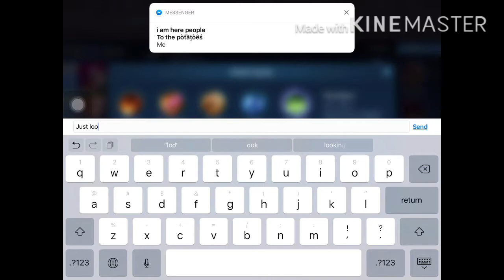Mobile legends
First time getting 2 stars at rank mode